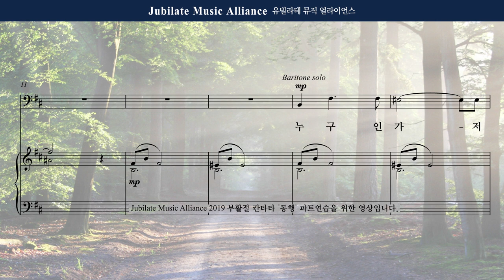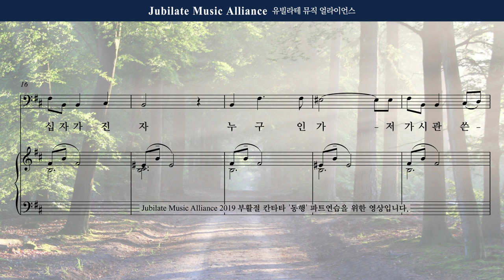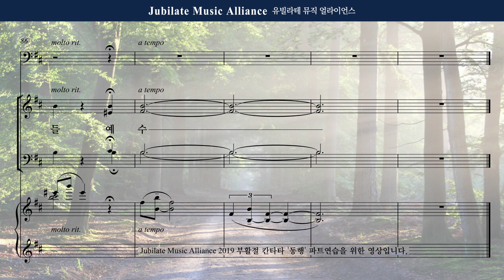[부활절 칸타타] 이민형 '동행' 오케스트라 02. 누구인가 저 십자가 진 자